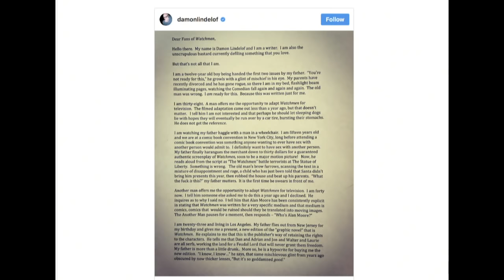HBO's Watchmen Series is NOT What You Think! - SJU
We talk about the upcoming "remix" of the classic series Watchmen coming to HBO - all those juicy basslines and more! It's SJU!

Hosted by Spencer Gilbert, Joe Starr and Dan Murrell

Featuring: Ed Greer

Produced by Billy A .Patterson
Production Engineer: Billy A. Patterson
Supervising Producer: Warren Tessler
Production Coordinator: Tina Choi

Post-Production Supervisor: Gracie Hartmann
Post-Production Coordinator: Carolyn Croce
Assistant Editor: Emin Bassavand